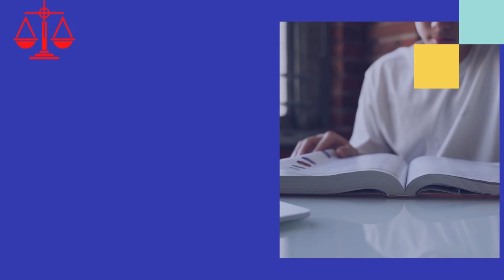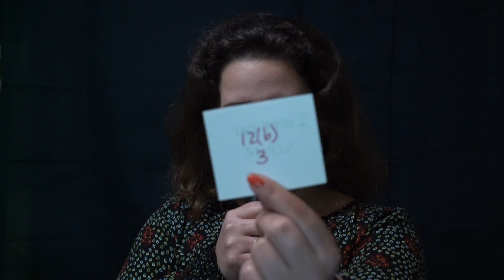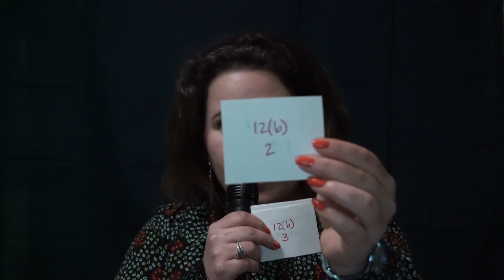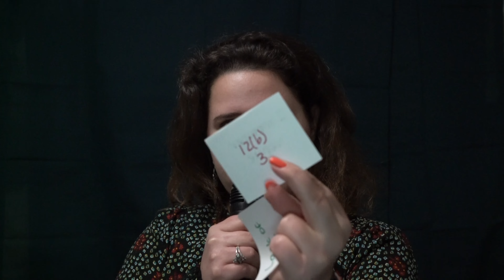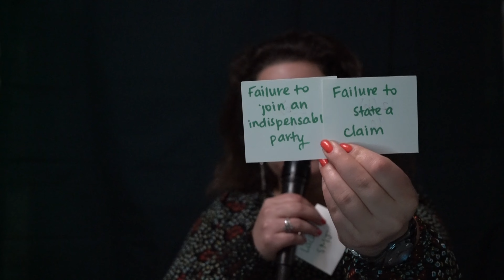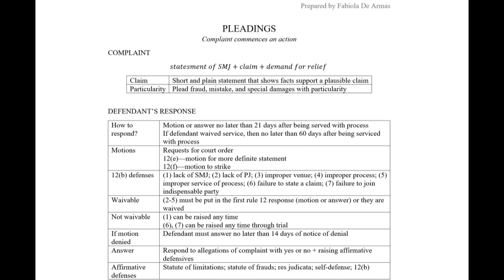Pleadings--Civil Procedure--Bar Exam--Law School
Hello! My name is Fabiola De Armas. I am a tax attorney by profession. I really disliked studying for the Illinois and Florida bar and decided to try to make studying for the bar exam more accessible with these videos after seeing that there are little to no free resources available. My videos are not a substitute for a bar exam study course, but hopefully my simple explanations of complex topics help ease the stress and financial burden of the bar exam.